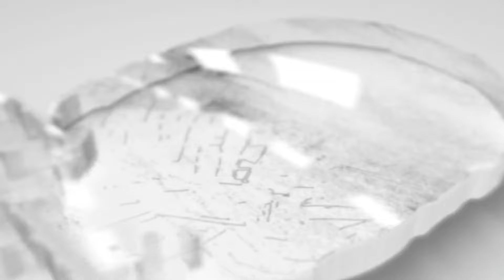Валерий Ничушкин 2 шайба в плей-офф Кубка Стэнли 2023/24 (Виннипег 24.04.2024)